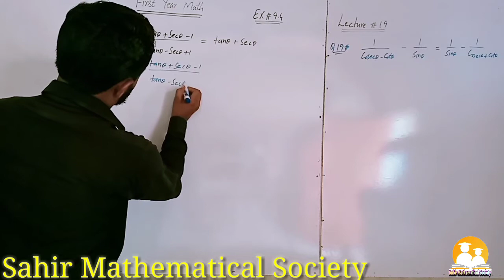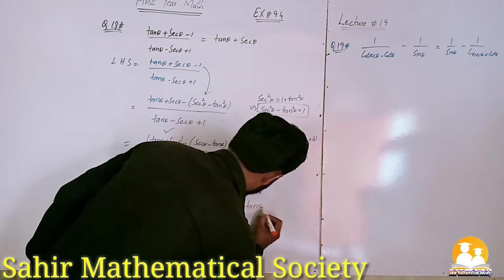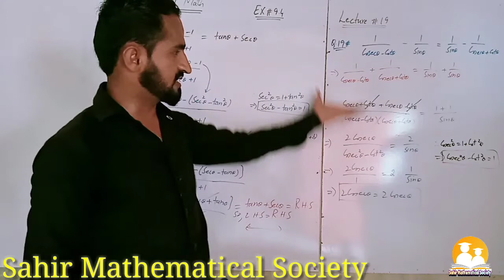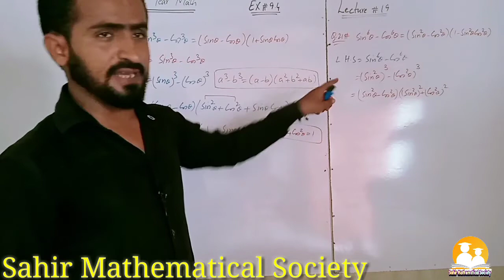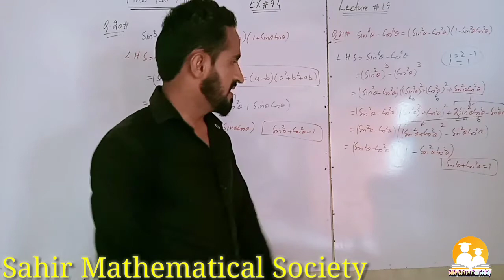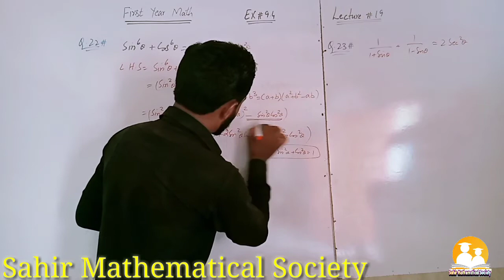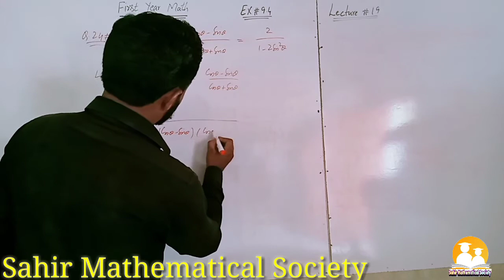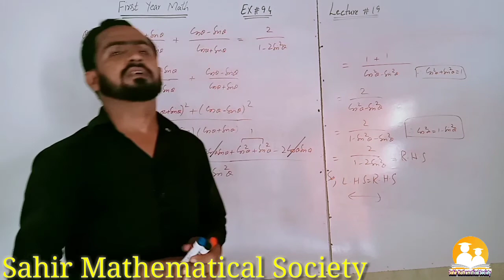11th Class Math Solution|Ch#9| Exercise 9.4| Solution:Q#18 to Q#24| Best Method| Lecture#19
Assallam O Alaikum!
I am Ali Hasan( M.Phil Mathematics).
 You are warmly welcome in my Youtube Channel (Sahir Mathematical Society).
In this channel, you will get the best lectures of Mathematics of Classes Matric , F.Sc , B.Sc and M.Sc .
Today, In this Lecture , We will Solve
Exercise9.4

Best & Easy Method to understand